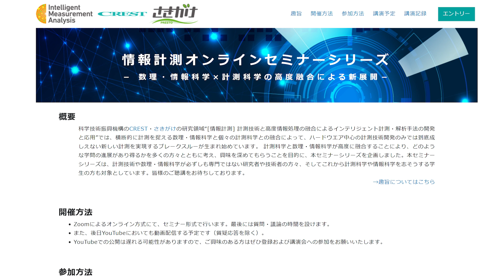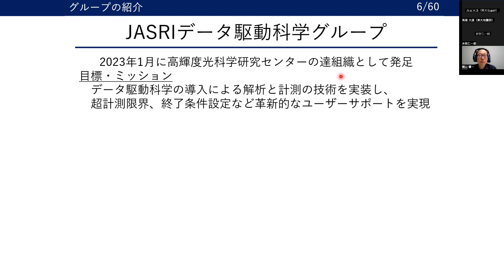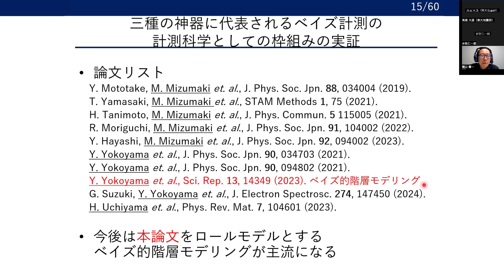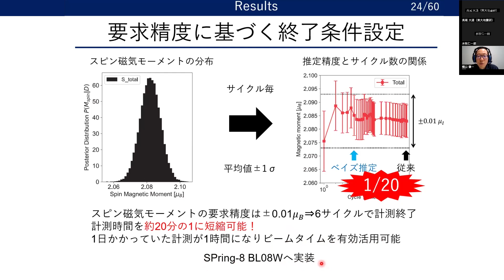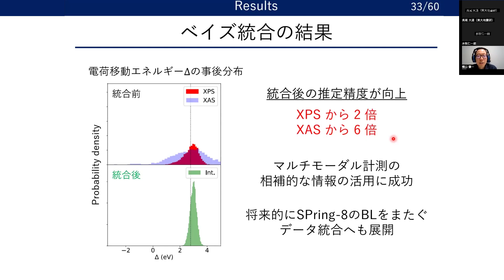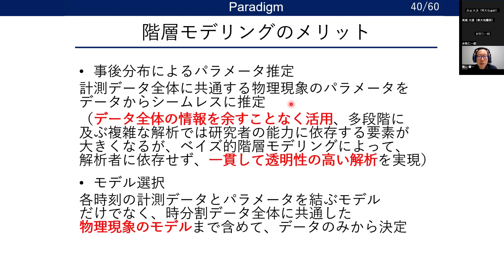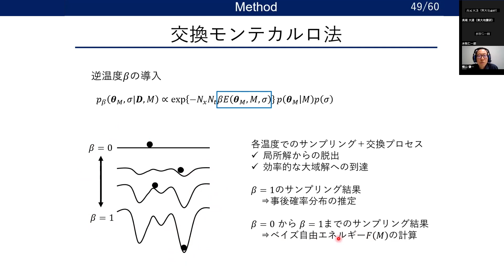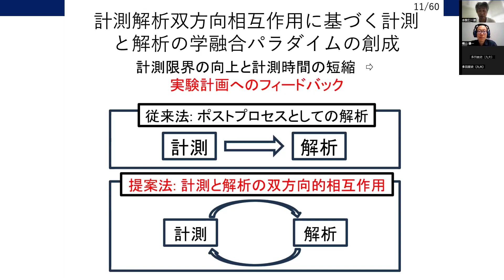第63回情報計測オンラインセミナー「SPring-8全BLベイズ化計画とベイズ的階層モデリングの展開」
2024/09/28　第63回情報計測オンラインセミナー

横山　優一（高輝度光科学研究センター）「SPring-8全BLベイズ化計画とベイズ的階層モデリングの展開」

00:00　アナウンス
00:27　略歴紹介
02:28　本編
01:06:37　次回セミナーについて

当セミナーのオンライン講演会（Zoom）への参加はこちらよりエントリーをお願いいたします。
皆様のご聴講をお待ちしております。